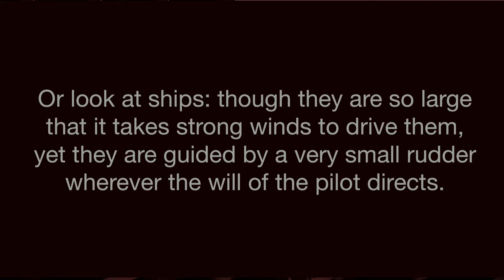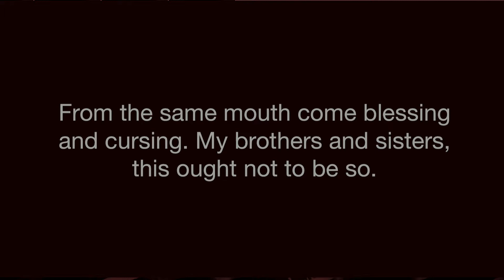Great Relationships: Loving With Words | Reverend Bob Johnston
Listen to Rev. Bob Johnston's Januray 27 sermon, "Great Relationships: Loving With Words," from the Parish Hall at Saint Michael and All Angels Episcopal Church in Dallas, Texas.